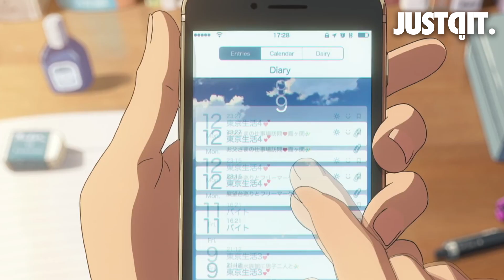อยากให้ดู [ Your Name ] หลับตาฝัน ถึงชื่อเธอ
สนับสนุนรายการ JUSTดูIT. ให้ทำคลิปแบบนี้อีก

เชื่อว่าตอนนี้คงไม่มีหนังเรื่องไหนกระแสแรงเท่า YourName หลับตาฝัน ถึงชื่อเธอ แอนิเมะของ ที่ทำรายได้ถล่มทลายและครองแชมป์กว่า 10 สัปดาห์ในญีปุ่นแน่ๆครับ จดอ JUSTดูIT เลยอยากชวนคนที่ยังไม่ดูรีบไปตีตั๋วกันด่วนๆ ส่วนใครที่ดูมาแล้วก็อยากให้แชร์ความรู้สึก อิน ฟิน ซึ้ง กับเราหน่อย..

จดอ JUSTดูIT คือแชนแนลคุยโวโม้หนังหลังดูจบ ทั้งหมดนี้เป็นเพียงความคิดเห็นส่วนบุคคล โปรดใช้วิจารณญาณในการรับชม